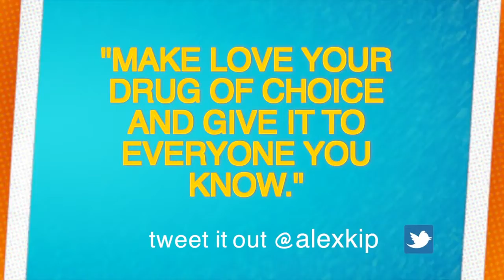Change Your Environment & Change Your Life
Are you ready to step into your light?

to live your light!

Are you struggling with any form of addiction?  Do you ever feel detached and alone?

The potential for change in your life is huge!  We must never forget that.  No matter where we are there is always a way out and love is the vehicle for that change.

We are hungry for connection.  We’re socially wired to be a part of communities, to seek connection, and healthy environments.  So how do we help people or ourselves suffering from loneliness?

1.  Identify Your Environment: Your environment has huge effects on you!  “In a meta-analysis of over 100,000 subjects published in 2012 by Julianne Holt-Lunstead and colleagues, the effects of social connection on health were comparable to smoking and about three times larger than obesity."

2.  Change Your Environment:  You must leave your toxic environment!  You'll see how my coaching client John went from being a cocaine addict to now making movies that are going to inspire tons of people.

4.  Connect To Love:  I’ve learned it’s not our job to make someone quit.  It’s our job to show them love.  Make love you drug of choice and give it to everyone you know.  You know why?  Because that love will fuel someone with the strength to quit.  Loves power is stronger than we think!

In the comments below, let me know…
 -How can you change your environment for the better?
 -How can you show your love to someone in need?

ABOUT ALEX
Alex Kip is the creator of Live Light coaching, founder of Kip TV, and a cancer survivor on a mission to help you find your purpose, live in love, and spread your light.  As a certified hypnotherapist and a Tony Robbins-Cloe Madanes certified life coach he knows how to change peoples lives.  Alex has been featured on PBS, NPR Stations, the Huffington Post, Syfy, Chiller TV, feature films like “The Avengers,” and stages across the country.

Alex is also the author of “My Other Voice,“ named “Best of the Best” by the Detroit Free Press.  This chronicles Alex's battle with cancer, when he was diagnosed with Non-Hodgkin’s lymphoma cancer, lost his singing voice, and told he had a 15-30% chance of survival.   Now in complete remission with his singing voice restored, he is a leading voice in teaching others how to overcome unbeatable odds.

He’s been called a “Leukemia and Lymphoma Society Hero” and has spread his message of hope to major clients like UnitedHealthcare, Nationwide Insurance, and the University of Michigan as a leading expert on personal development, young adult cancer, and the arts.

His unique understanding of survivorship, blended with his performance training from the University of Michigan, and training as a Tony Robbins-Cloe Madanes life coach is reinventing the way organizations and individuals think.